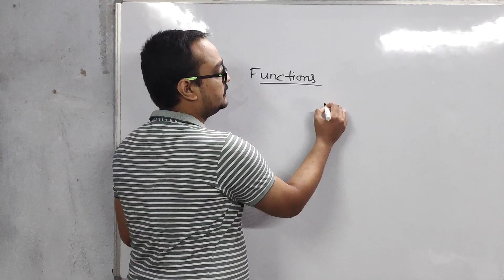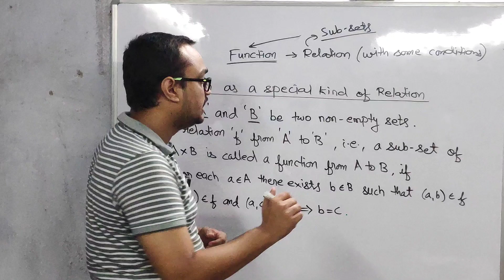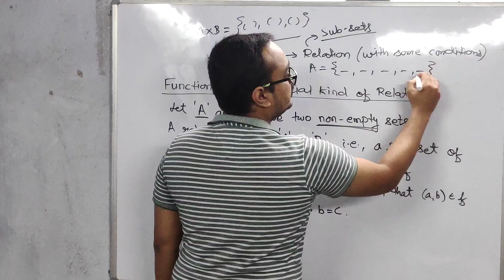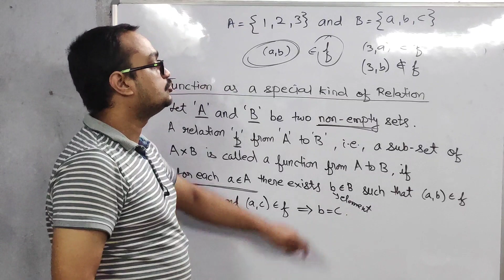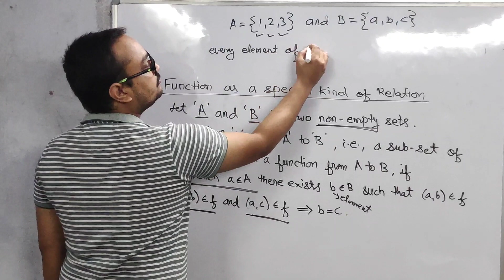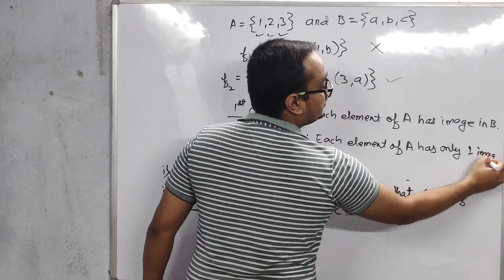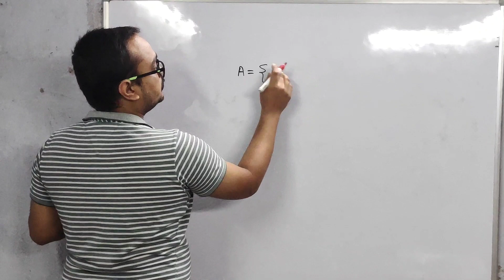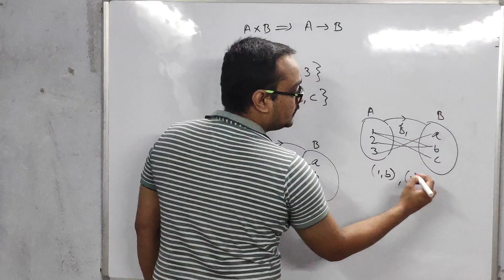1. Function as a special kind of Relation and Description of a Function.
This is a mathematical video of detailed explanation about Functions of class 11.

Hey, everyone. In this video I have thoroughly explained Functions from basic, so that each of you can understand the concept clearly. Functions is the most important building blocks of Mathematics. The word "Functions" is derived from a Latin word meaning operation and the word mapping and map are synonimus to it. Functions play a very important role in differential calculus and integral calculus which you will study in XII class. I have also explained that how function is a special kind of a relation and how it can be explaind or written as a set of ordered pairs.

Check the following links of different topics in Mathematics (Maths).